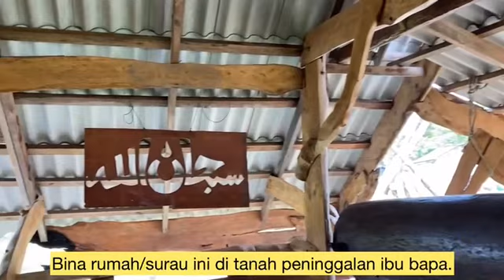Travel Deep to Kg Raja, Besut, Terengganu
A trip to Kg Raja turned out to be a memorable one. We discovered an unusual house used as a surau/prayer place, a Russian -inspired mosque with many colors in the least expected area and an awesome ustaz in his eighties.
What a journey with many stories to tell.